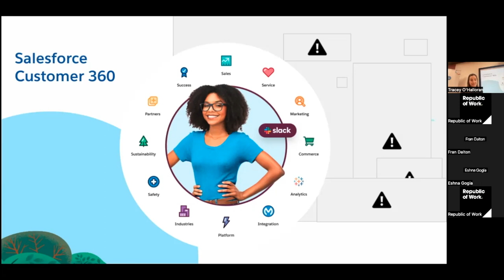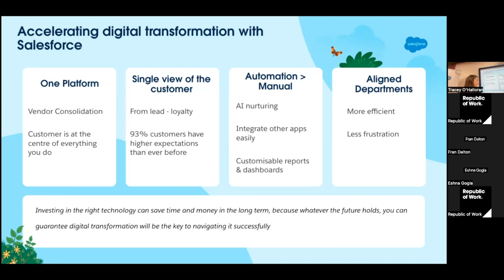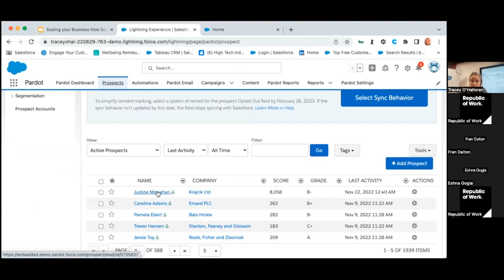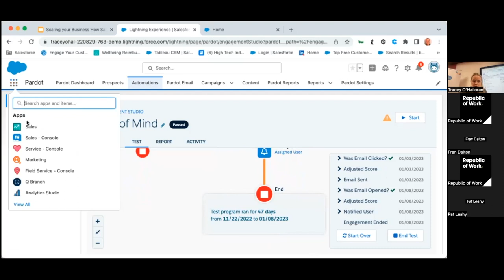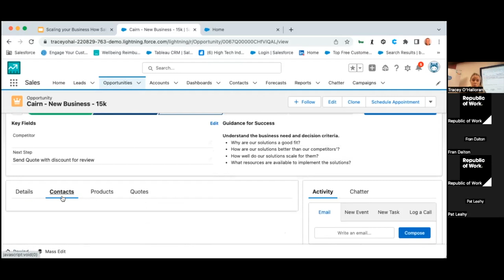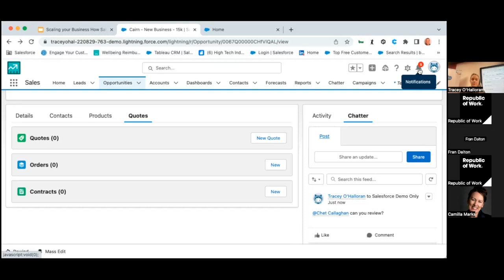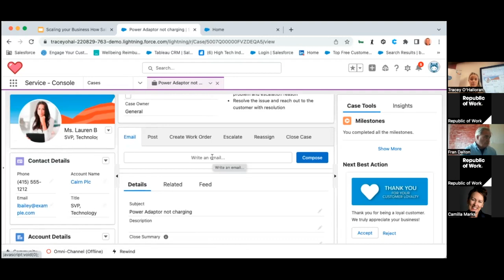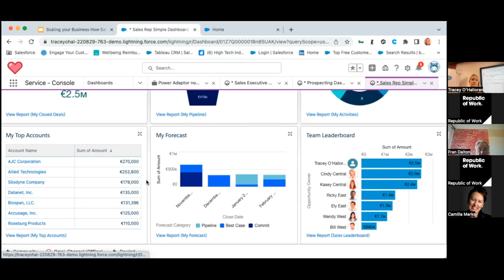How Salesforce Uses Salesforce | Lunch & Learn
Grow your business on a single platform that’s built to scale with you!

Sarah Brophy and Tracey O'Halloran are Account Executives on the Start-Up & Scale-Up Ireland team at Salesforce. They will discuss the current climate and what customers are doing to pivot in these challenging economic times. The session includes a live demonstration of how you can have a full 360-degree view of customers throughout the customerjourney.